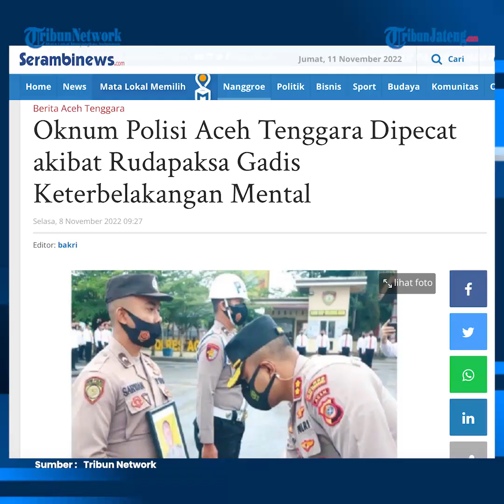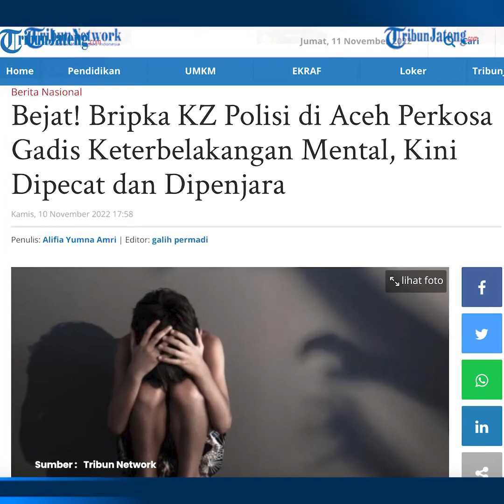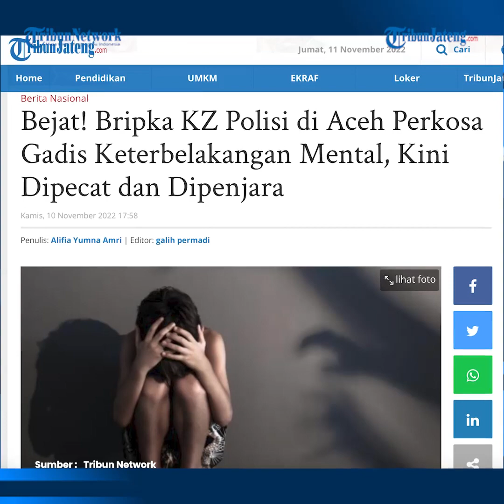Bripka KZ Rudapaksa Gadis Berkebutuhan Khusus Akhirnya Dipecat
Seorang polisi jajaran Polres Aceh Tenggara, Bripka KZ, dipecat karena memperkosa seorang perempuan yang diduga mengalami keterbelakangan mental.

Prosesi Pemberhentian Dengan Tidak Hormat (PTDH) tidak dihadiri terpidana.